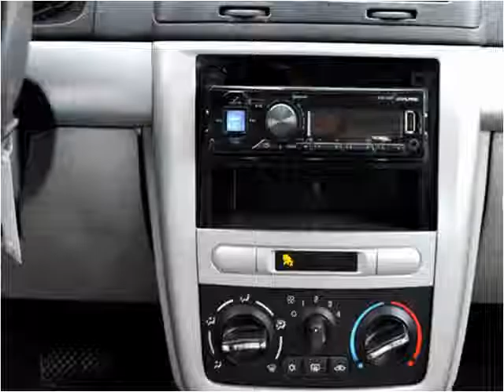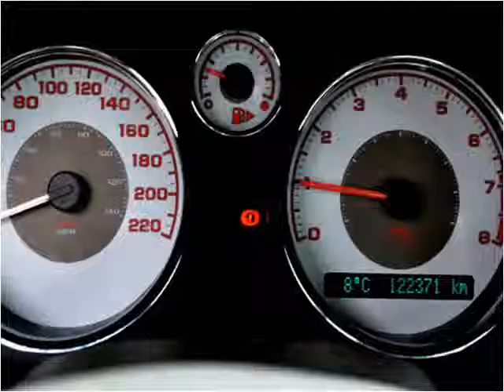2009 Pontiac G5 Used Cars Surrey BC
This 2009 Pontiac G5 is available from Legacy Cars.